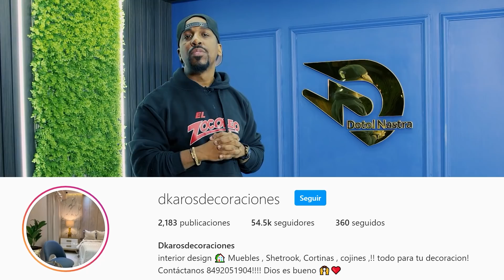QUIEN TIENE LA RAZON??? CAPRICORNIO VS. ALOFOKE || EL DOTOL NASTRA